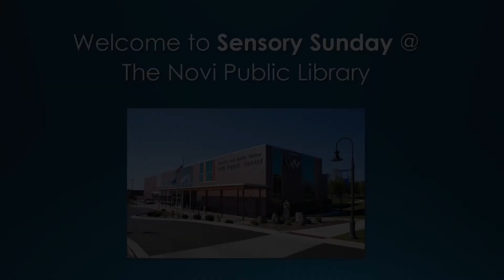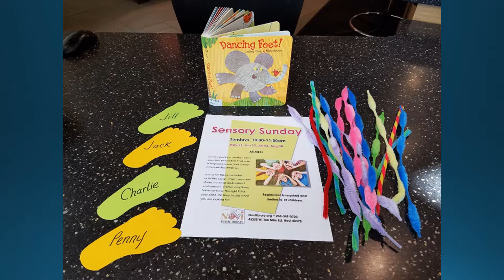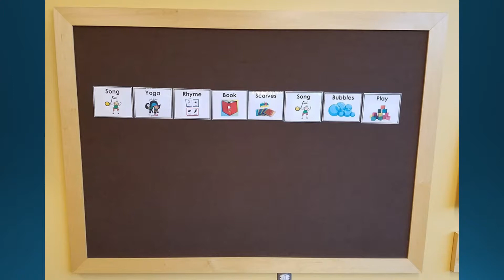Sensory Sunday at the Novi Public Library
Welcome! This video will help prepare your child to attend Sensory Sunday at the Novi Public Library. Sensory Sunday is a story time for children of all ages with special needs, along with their families and caregivers.